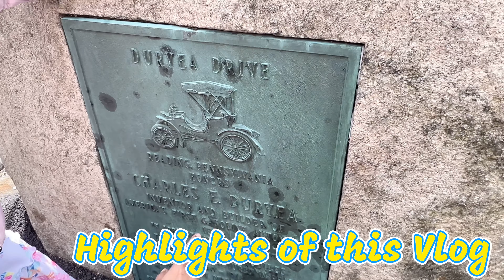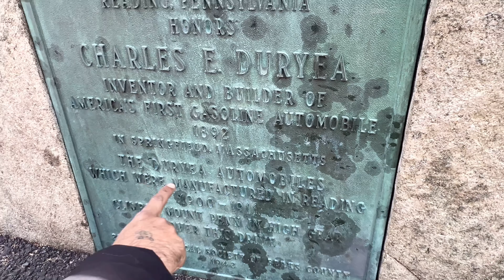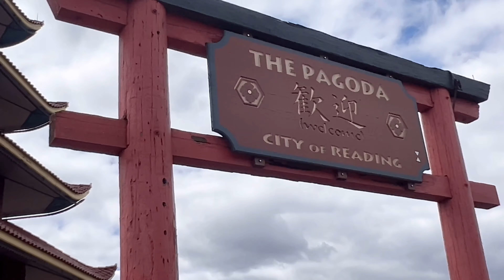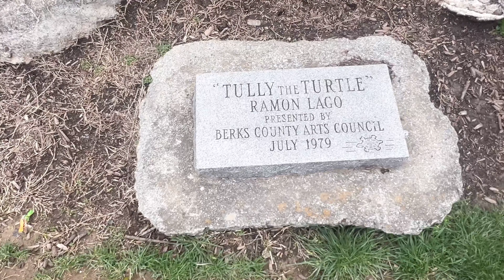PAGODA READING superb place ever seen 🇺🇸pagoda